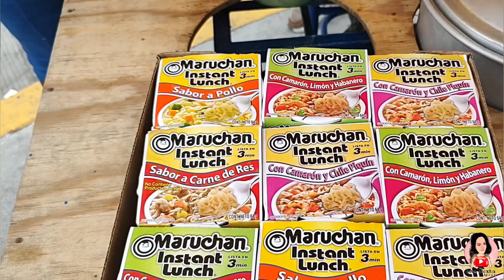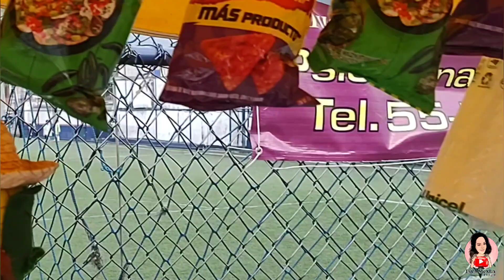PROBANDO ESKITES EL GRIFO skites maruchan tostitos Diva Moxha Vlogs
Visite los Eskites el Grifo y son una delicia. No dejes de probarlos 😋